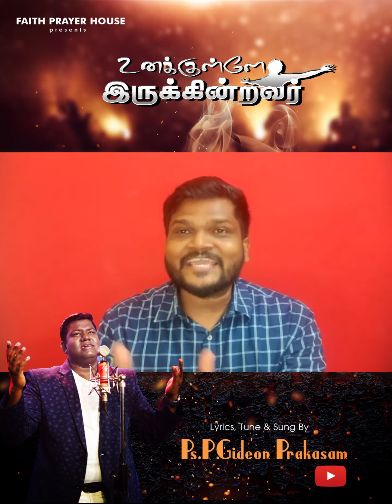Unakkule Irukindravar | Promo | Ps.Asborn Sam | Ps.Gideon Prakasam.